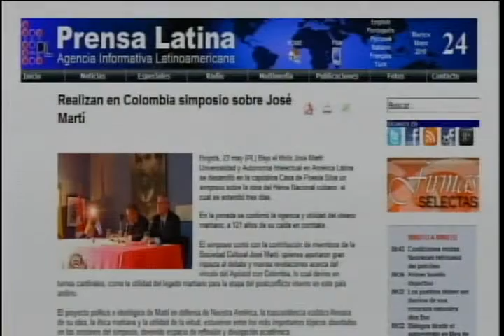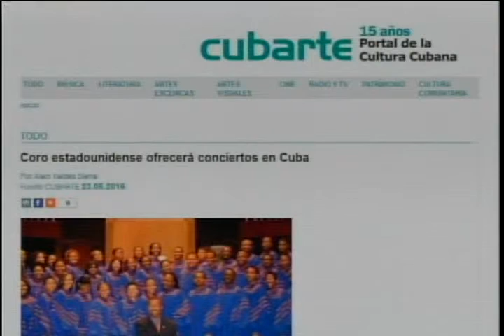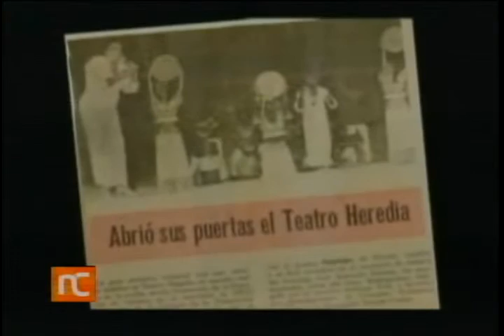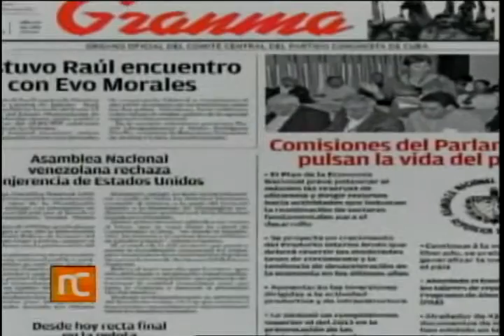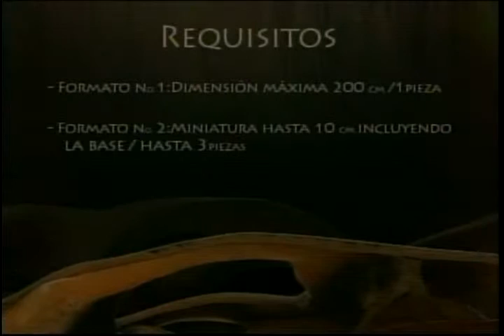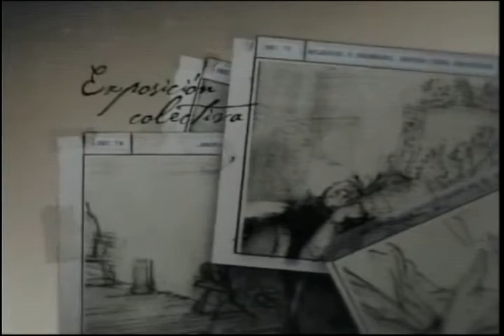Noticiero Cultural Cuba (426) Martes 24 de mayo de 2016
Noticiero Cultural de la Televisión Cubana. Emisión 426. Martes 24 de mayo de 2016